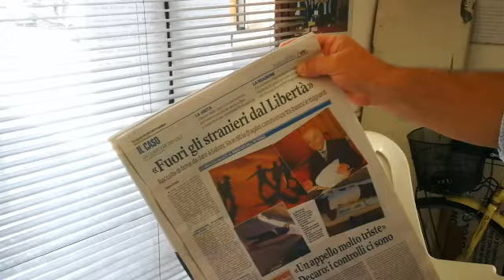Scritte offensive contro Cipriani: "Senza palle non mi fate paura"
Dopo il suo appello al ministro degli Interni Matteo Salvini, Luigi Cipriani ha trovato la sede del suo movimento Riprendiamoci il Futuro, ad angolo fra via Trevisani e via Nicolai, imbrattata da frasi oltraggiose.